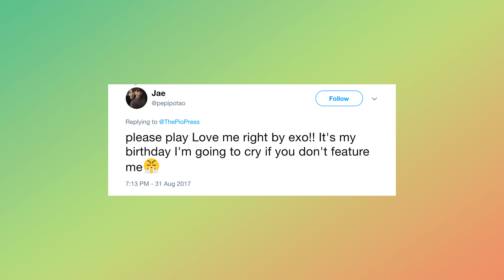The Daily Show | September 1, 2017 | 4K 🔥🚨🚒👩🏻‍🚒